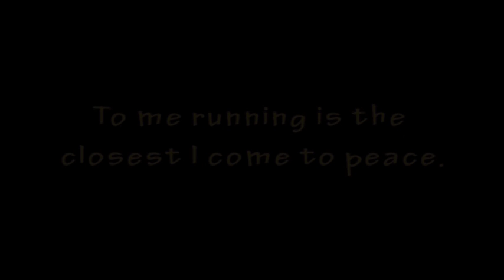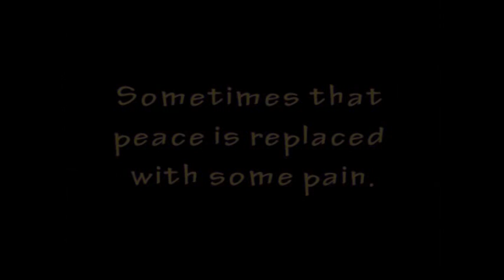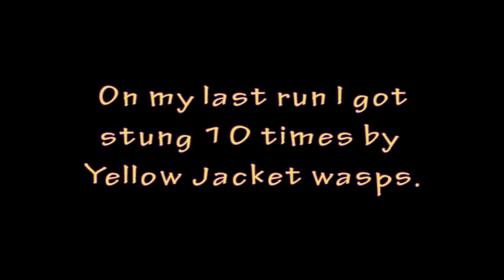Tracys Run.mpg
Robin got his GoPro and Id figure I grab some of the video and make a short clip why I love running. Trails are the best...but damn, nature can challenge you at times.